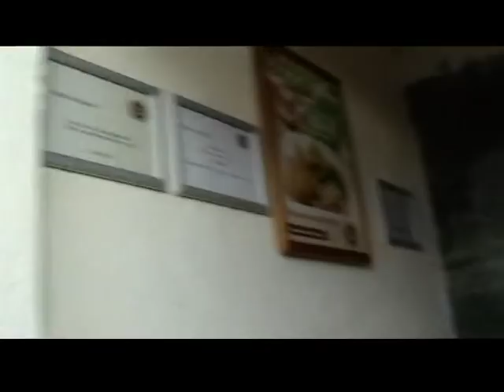Runaway Stray - Hold on Tight to Love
The 25 year reunion video.
Made up with footage from the reunion in High Wycombe in Feb2012, Footage from The Majestic in Reading from 1987 and varios pictures from back in the day.
Keep an eye out for more from the Stray's in the not to distant future.